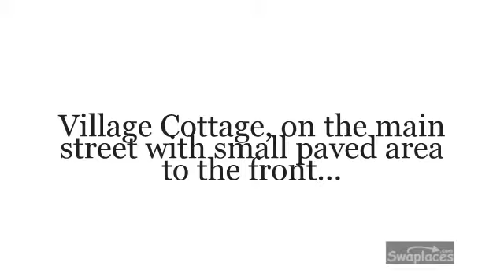Cottage For Sale or Swap East Midlands, England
Village Cottage, on the main street with small paved area to the front

Showcase Property Videos specialise in creating high quality, affordable property videos for Sales Agents or Private Owners using just images. Whether you have a property for sale, let or holiday rental, video is a vital visual marketing tool.  Our revolutionary approach to video creation means you achieve all the unique benefits of video without the time and expense.